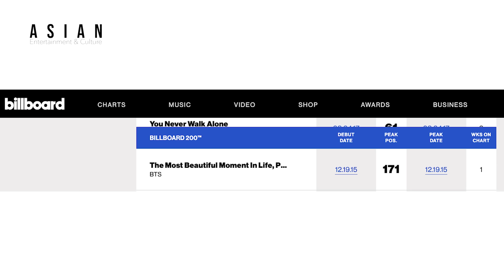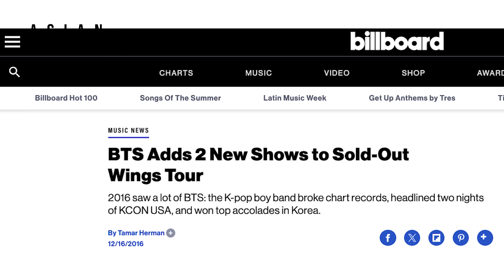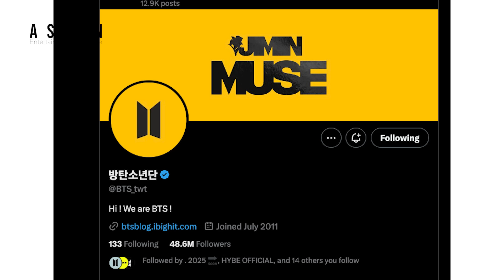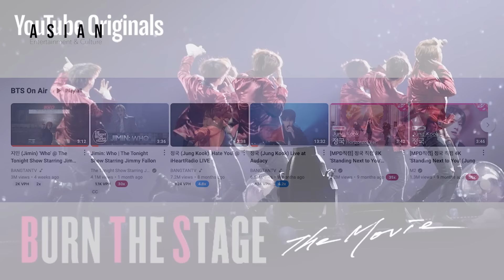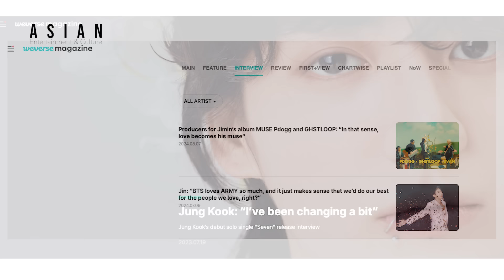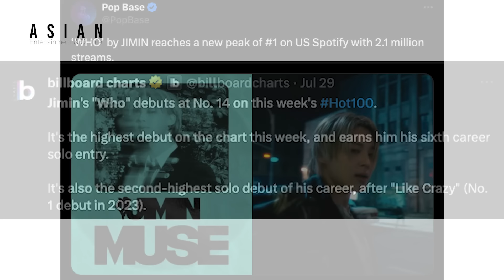Understanding Korean Media's Hate Towards BTS & How ARMY Disempowered Media Forever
For more personal stuff:
In this video, we'll delve into the hate towards BTS in Korean media and how ARMYs have made an impact on changing the narrative.